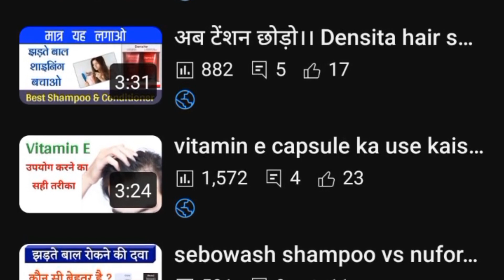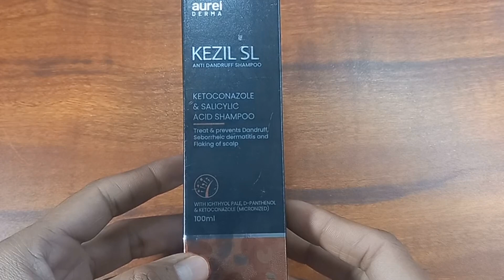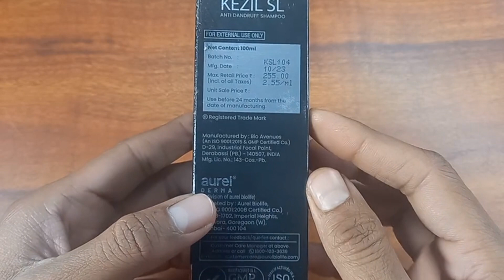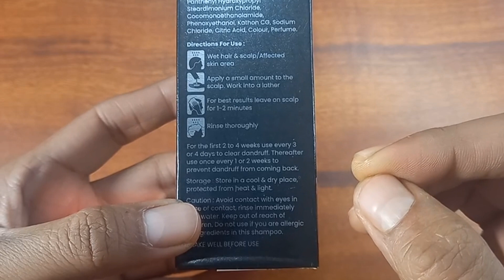kezil sl shampoo ,Ketoconazole shampoo,anti dandruff shampoo ,Kezil sl shampoo review